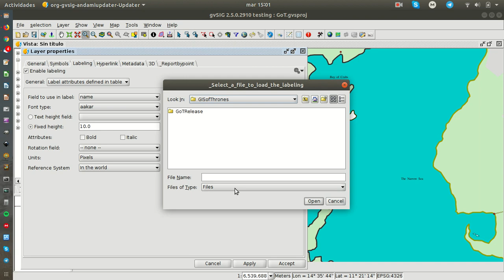Save and load labeling in gvSIG Desktop 2.5